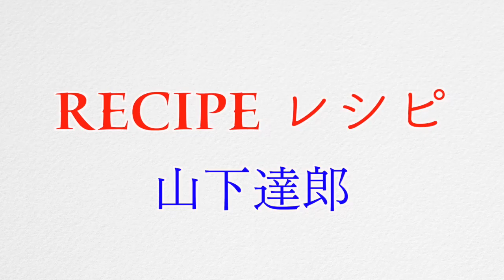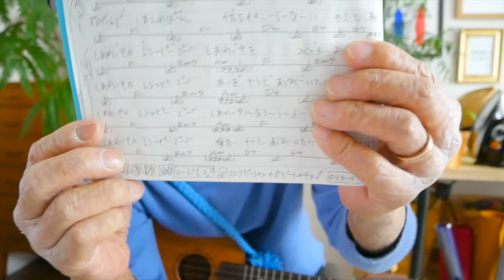RECIPE（レシピ）山下達郎・グランメゾン東京【ウクレレ 超かんたん版 コード&レッスン付】GAZZLELE